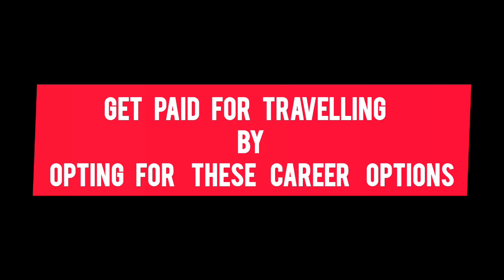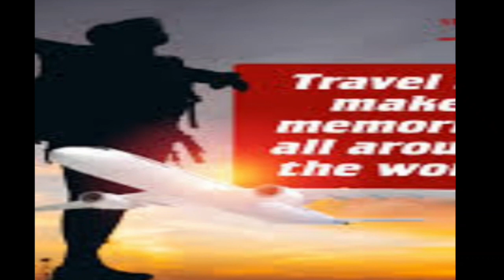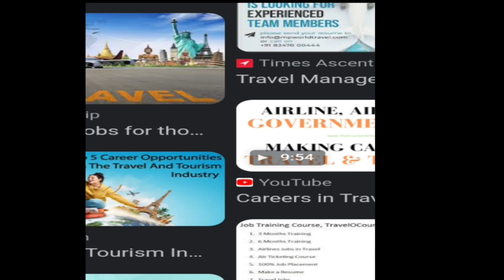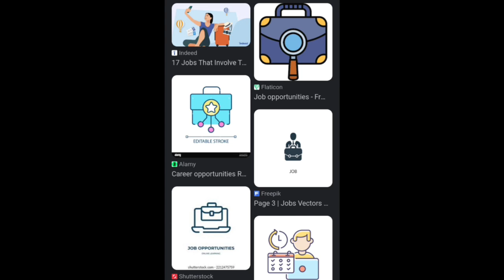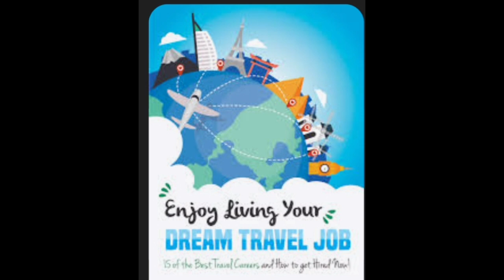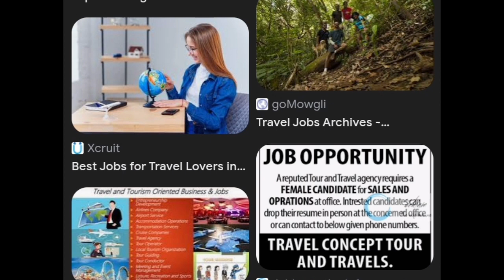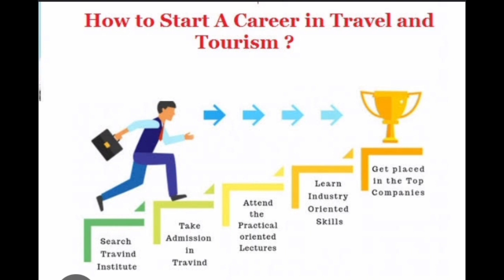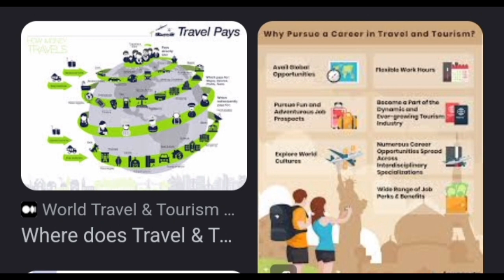Get Paid ForTravelling by OptingDreamJob Career Options:Tour&Travel Jobs for Freshers Poonam:"Enjoy!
tourist guide jobs in India

description

tour and travel jobs for fresherssomething for everyone!

Get started now in a rewarding career you love!

Three easy steps!
1. Select the career(s) of your dreams.

2. Click directly to employer.

3. Apply!"
My favorite and the best careers in travel. I train others just like you around the world to live their dream travel careers.
Let me help you to do the same.These are all paid careers...no selling...booking. get paid to travel!Poonam: What is the highest paying travel job?Poonam: How can I join travel industry in India?
To become an independent travel agent in India, you typically need a high school diploma and additional formal trainingHigh Paying Travel Jobs
Boat Pilot. Salary range: $100,000-$230,000 per year. ...Thermodynamics Engineer. Salary range: $117,000-$225,500 per year. ...Ship Pilot. Salary range: $173,500-$209,500per year. ...Chief Pilot. Salary range$122,000-$207,000 per year. ...
First Officer. ...Port Engineer. ...Aeronautical Engineer. ...Signal Integrity Engineer.It is also beneficial to obtain certifications such as Certified Travel Associate (CTA) and Certified Travel Counsellor (CTC) to enhance your skills as a travel agentWhat are the requirements to become an independent travel agent in मैं भारत में यात्रा उद्योग से कैसे जुड़ सकता हूं?
भारत में एक स्वतंत्र ट्रैवल एजेंट बनने के लिए, आपको आमतौर पर हाई स्कूल डिप्लोमा और अतिरिक्त औपचारिक प्रशिक्षण की आवश्यकता होती हैट्रैवल एजेंट के रूप में अपने कौशल को बढ़ाने के लिए सर्टिफाइड ट्रैवल एसोसिएट (सीटीए) और सर्टिफाइड ट्रैवल काउंसलर (सीटीसी) जैसे प्रमाणपत्र प्राप्त करना भी फायदेमंद हैYou can earn money while travelling by opting for various job roles. You can become a travel blogger, flight attendant, travel photographer, tour coordinator, translator, destination marketer, etc. These are some of the fascinating work options that you can choose from as a source of income.Poonam: Can I get paid for Travelling?Poonam: Is traveling a good career?
There are many lucrative career options available for those who love to travel. Flight attendant, pilot, travel blogger, cruise ship crew, travel photographer, translator, and tour guide are some of the options that offer both money and adventure.Get paid for travelling by opting for these career optionsWhich airlines give more salary?
Air Hostess Salary in India: Company Wise
Airline Company Average Annual Salary (INR)Air India 5.68 LGo Airlines 4.96 L
Qatar Airways 6.72 LEmirates 8.28 LPoonam: Do travel agents get a lot of money?
Which job is best for Travelling in India?
15 best travel jobs
Marine engineer. ...Architect. ...Sales manager. ...Environmental engineer. ...
Freelance writer. ...Construction manager. National average salary: ₹4,82,094 per year. ...Business intelligent analyst. National average salary: ₹8,52,567 per year. ...
Training specialist. National average salary: ₹4,75,552 per year.How to join IATA?
To apply for an IATA number, prepare these documents in the following order:
Proof of general business operations. ...
Proof of your qualifications. ...
Confirmation of prior travel agent experience. ...
Proof of financial viability.What is the qualification of travel agent?
Many travel agencies hire candidates at any graduation level but top candidates often have a university degree. To improve your candidacy for a travel agent position, consider a bachelor's degree in a discipline such as travel and tourism, hospitality management, public relations, business administration or marketingdirectly to webpages and hiring sites to careers you love. You have linksWhy knowing the business is important in getting hired and use the correct terms to impress the employer. And a whole ton more!Poonam: "Professional Tour Managment Training
 tour directing and guiding, including travel, adventure, sharing destinations, cultures, stories, lifestyles, knowledge, history, experiences and helping to make dreams come true.I train others just like you around the world to live their dream travel careers.
Let me help you to do the same.
GET STARTED TODAY!

If there is anyone thinking about embarking on a travel career, I would say “Go for it”. DreamJobGet Paid ForTravelling by OptingDreamJob Career Options:Tour&Travel Jobs for Freshers Poonam:"Enjoy!